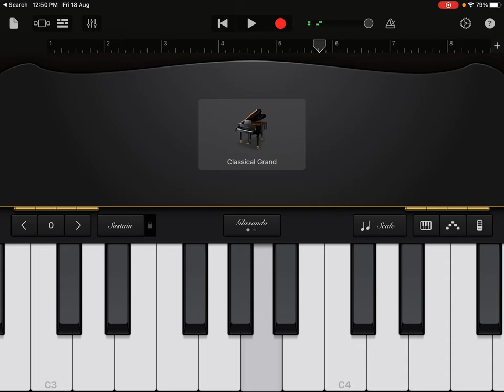How to play - count your blessings